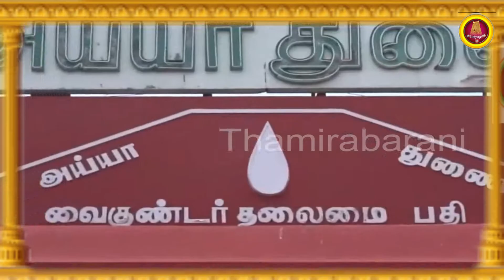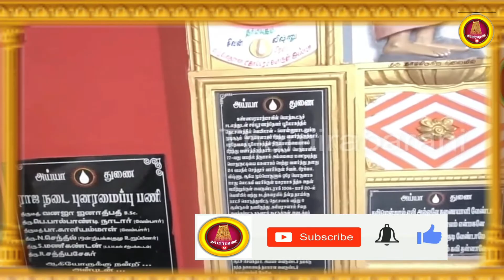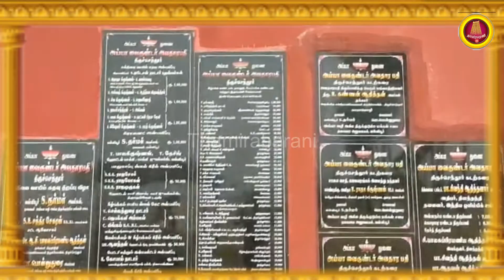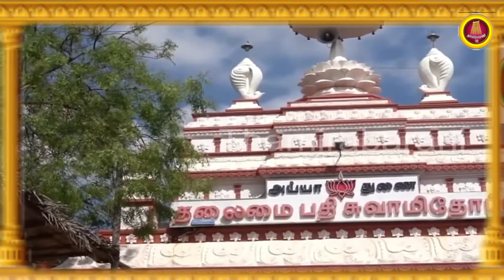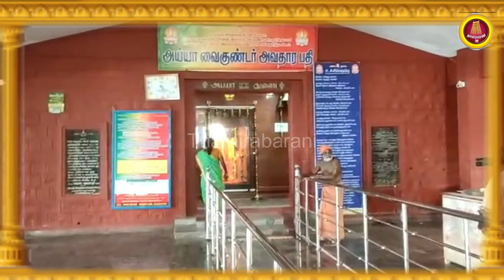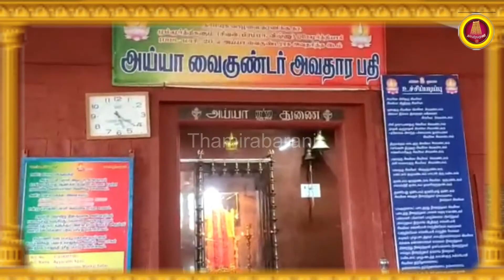அய்யா வைகுண்டர் வரலாறு! | History of Ayya Vaikundar!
கலி யுகத்தை அழித்து தர்ம யுகத்தை ஸ்தாபிக்க பூமியில் மனித உருவில் பிறப்பெடுத்த கடவுள் அய்யா வைகுண்டர் அவர்களின் வாழ்க்கை வரலாற்றை என்னால் இயன்ற அளவு விவரிக்க முயற்சி செய்துள்ளேன்...
" We do not own all the material we're posting on this channel . If you are a copyright owner and want your work to be removed from our channel PLEASE contact us via email or leave us a personal message here and we will remove your material right away... Checkout Our recent Videos 👇